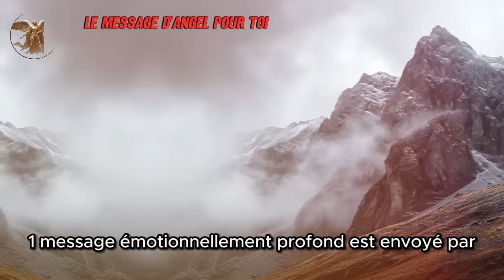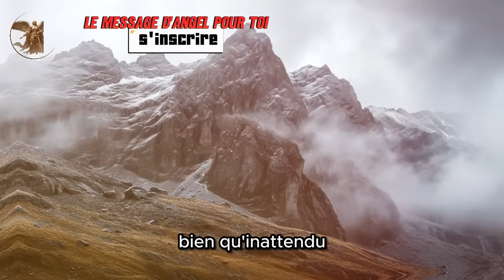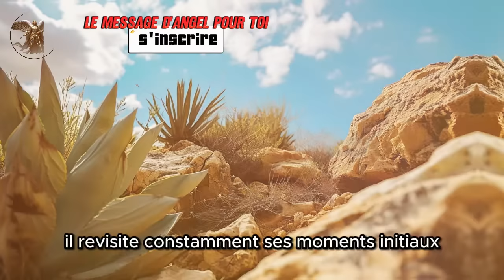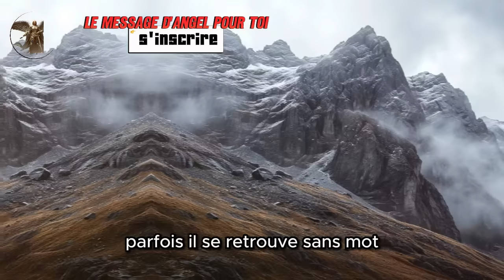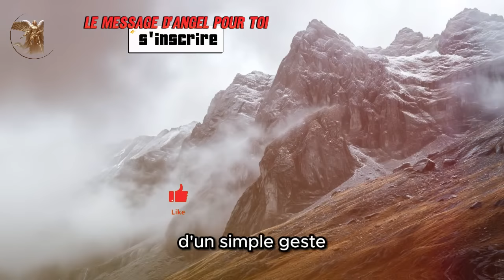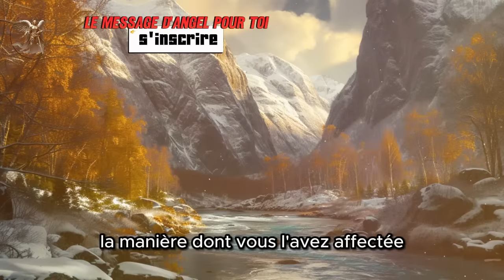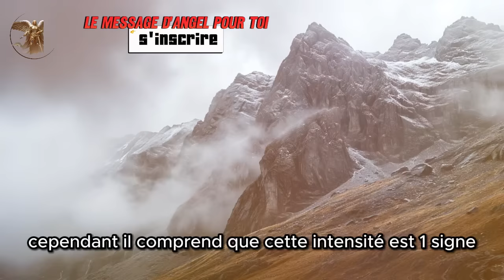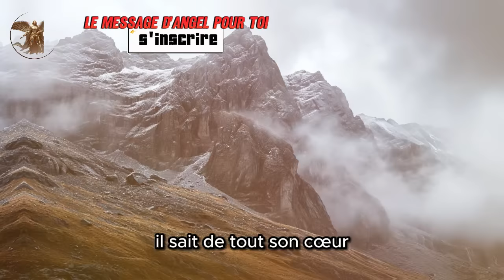Cette personne a une connexion PROFONDE et s'en va Ce qui est difficile à décrire avec des mots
Fatigué des doutes et des incertitudes dans votre relation ? Vous souhaitez savoir si la réconciliation avec votre proche est possible ? Alors cette vidéo est pour toi!

Dans ce message inspirant, vous découvrirez les secrets du véritable amour et découvrirez comment surmonter les obstacles qui empêchent la réconciliation avec la personne que vous aimez tant. Apprenez à identifier les signes qui indiquent la possibilité de retrouvailles et renforcez votre foi en un avenir ensemble.

Trouve-le:

Signes de réconciliation : Apprenez à reconnaître les signes qui indiquent que la réconciliation avec votre proche est possible.
Surmonter les obstacles : découvrez comment surmonter les défis qui empêchent la réconciliation et construire une relation plus solide et plus durable.
Pardon et guérison : commencez un processus de pardon et de guérison émotionnelle pour libérer la souffrance et laisser la place au véritable amour de s'épanouir dans votre vie.
Amour véritable : Comprendre les principes du véritable amour et construire une relation basée sur la confiance, la réciprocité et le respect mutuel.
Cette vidéo est pour vous si :

Recherchez la réconciliation avec la personne que vous aimez.
Vous voulez renforcer votre foi dans le véritable amour.
Vous souhaitez surmonter les obstacles qui empêchent le bonheur dans votre relation.
Essayez de comprendre les signes qui indiquent la possibilité de retrouvailles.
Réjouissez-vous d’un avenir avec la personne que vous aimez.
Rejoignez ce voyage d’espoir et de transformation !